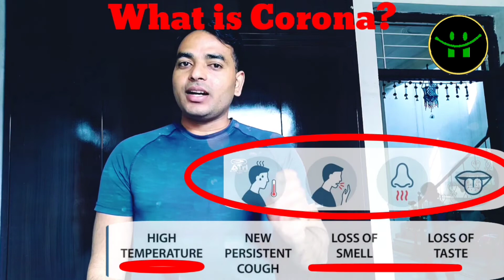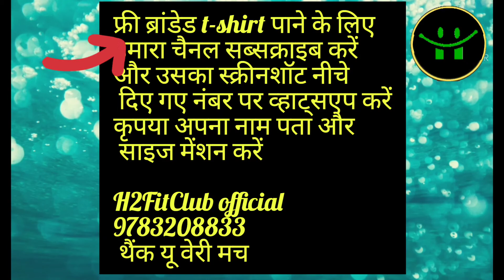सावधान🚷फिर बढने लगा कोरोना🔴Kid's Safety Against Corona।स्कुल खुलते ही कोरोना का खतरा बढ सकता है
Govt going to open all schools after corona.
In this video you can understand how To Protect your kid's from Corona.